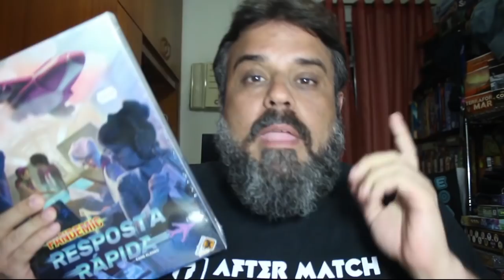Tem coisa boa na black friday ou jogo bom não entra em promoção?- - CL#31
E vamos de conselhos lúdicos!